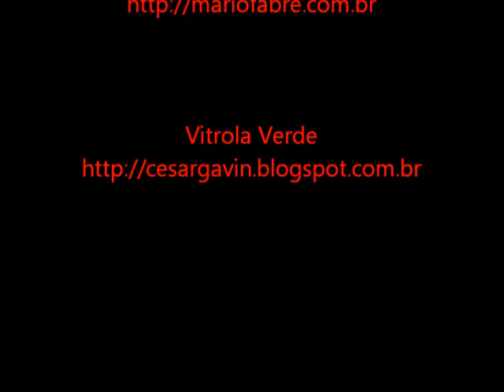6/6 - Mario Fabre ao vivo (com Eric Budney e Zé Ruivo) "ZR" (19/01/2013)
Filmado por Cesar Gavin. Mario Fabre (bateria), Eric Budney (baixo) e Zé Ruivo (piano, orgão e sitentizadores. Visite